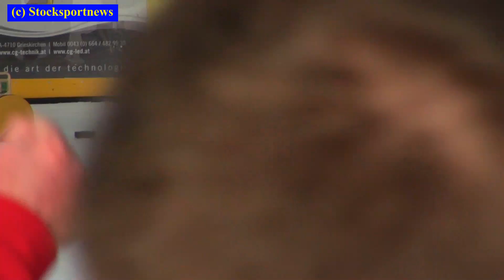Herren Eisstocksport SM Österreich 6. Bahnenspiel Fresing : Tal Leoben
Österreichische Herren Eisstocksport Staatsmeisterschaft Winter 2016/17 , 6. Bahnenspiel  1. ESV Fresing gegen EV Seiwald Tal Leoben.